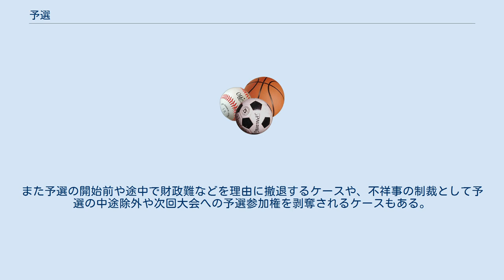予選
予選（よせん、Qualifying）とは、競技会などの大会への出場権を賭けて行われる戦いである。
 競技会にエントリーした個人やチームを都道府県・州・国家・大陸などの地方ごとに分けて行い、その大会の成績優秀者が競技会への出場権を獲得する。
大会によっては競技会そのものが別の競技会の予選を兼ねる場合や、複数の競技会にまたがって予選を行う場合もある。
 予選会（選抜大会）ではブロックごとに出場枠が決められることが多い。
出場枠の配分は地域性（人口・所属チーム数など）を考慮して決められることが多いが、FIFAワールドカップのようにブロック（連盟）のレベルや直前の大会の実績で決められる場合もある。
出場枠が複数ブロックでの合計になる場合もあり、この場合は出場枠が「0.5」などの小数で表される場合もある。
この場合の出場権争いは地域性や実績で選考される場合もあれば、プレーオフを行う場合もある。
 予選をいくつかのラウンドに分けて行う場合もあり、その場合は「○次予選」と表現される。
大会によっては予選の最終ラウンドを「最終予選」と表現する場合もあるほか、「1次予選」より前の「予備予選」が存在する場合もある。
現在の競輪（4日制以上）の場合、準々決勝はなく、それに該当するものが「2次予選」と呼ばれる。
オートレースのGIIさざんかカップ（船橋）は、2014年大会では準々決勝の前段階を「2次予選」としていた。
 競技会によっては、予選参加にも条件が設けられたり、参加者多数の場合に予選参加者が限られたりする場合がある。
また予選の開始前や途中で財政難などを理由に撤退するケースや、不祥事の制裁として予選の中途除外や次回大会への予選参加権を剥奪されるケースもある。